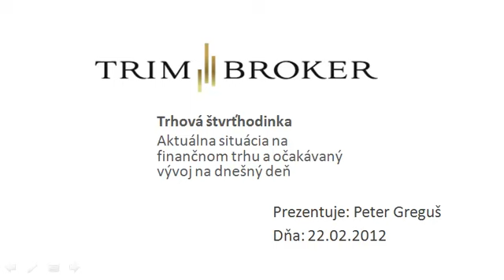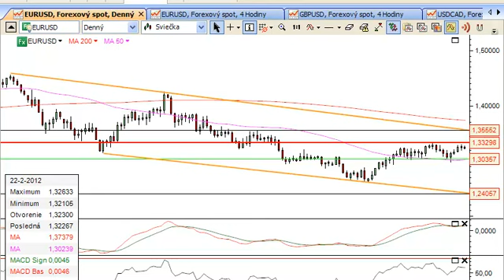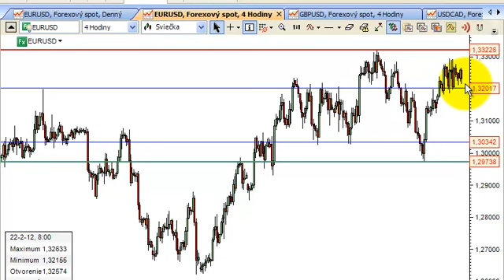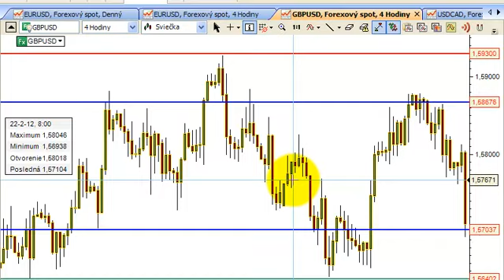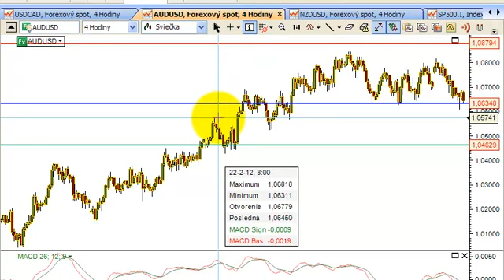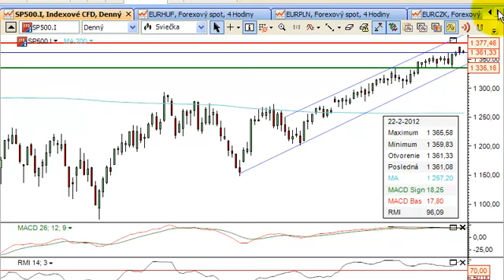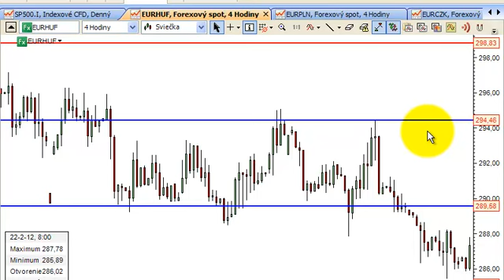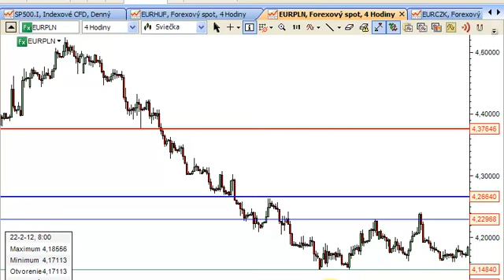Trhová štvrťhodinka 22.2.2012